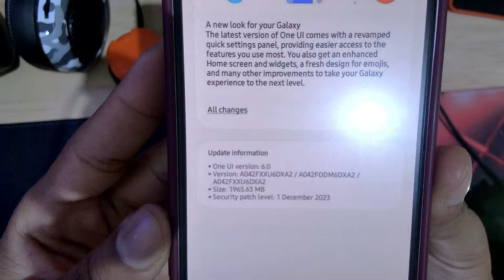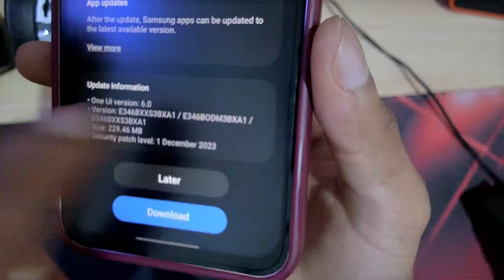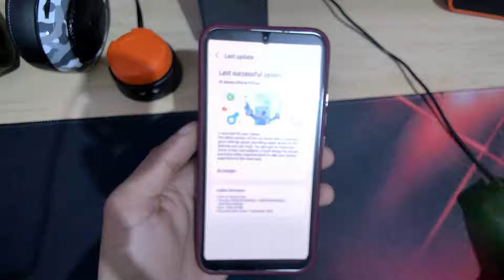🔥TA FICANDO CADA VEZ MAIS PERTO! ONE UI 6.0 ANDROID 14 (A04e) E MAIS GALAXY RECEBENDO UPDATE! 😍